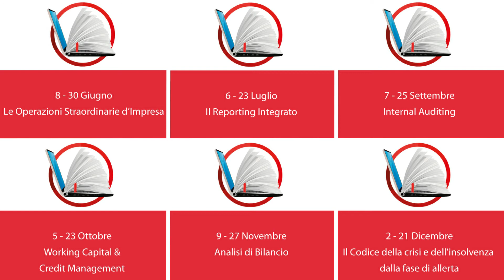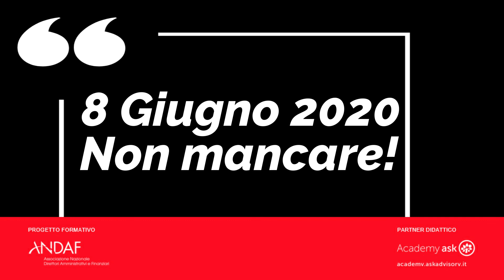ANDAF Education Digital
Progetto di Formazione On Line di ANDAF.
Video intervista a Roberto Mannozzi, Presidente ANDAF, e Severino Savarese, Direttore della Formazione ANDAF.